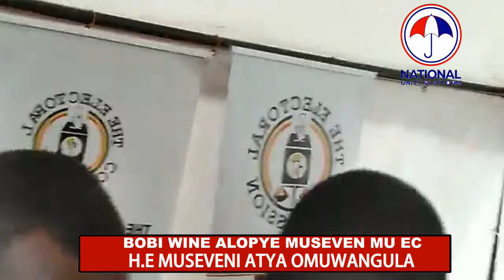Bobi wine awabidde M7